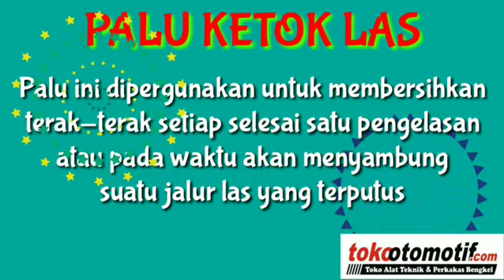Palu Ketok Tekiro / Palu Ketok Las / Palu Las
Palu Ketok Las ini dipergunakan untuk membersihkan terak-terak setiap selesai satu pengelasan atau pada waktu akan menyambung
suatu jalur las yang terputus

Anda membutuhkan Palu Ketok Las dengan kualitas terbaik, harga termurah silahkan kontak kami :

Toko Otomotif Solo : Jl. Veteran 62 Gading, Surakarta
Toko Otomotif Yogya : Jl. Magelang 109 Yogyakarta depan quick tracktor

Toko buka dari jam 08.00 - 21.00 ( jogja 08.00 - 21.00 )

WA : 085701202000 (jogja) / 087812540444 (solo)